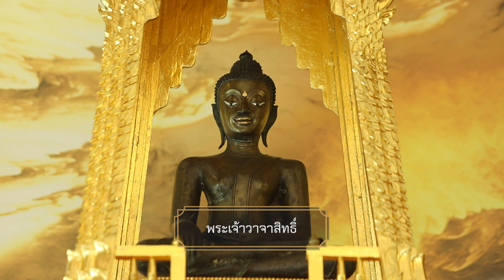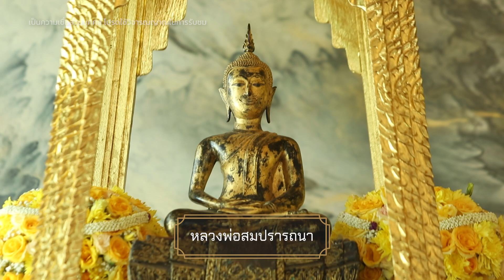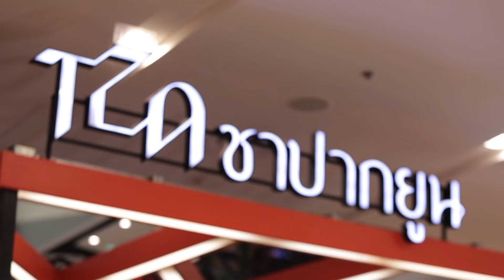คุยยกบ้านมูยกสยาม เปิดเรือนพระปัญณวิช ชมพระพุทธรูปโบราณสุดล้ำค่า วันอาทิตย์(26 ก.พ 66) 1_3